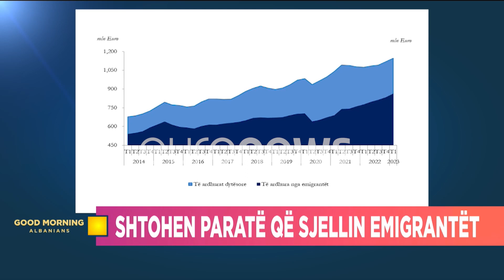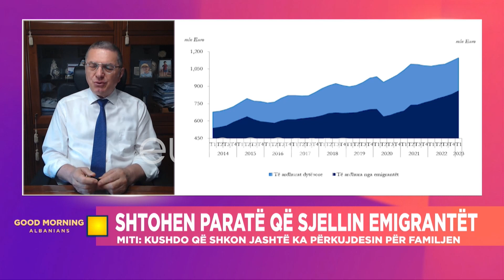A janë “të pista” paratë e emigrantëve? Ekspertët sqarojnë shifrat në rritje…